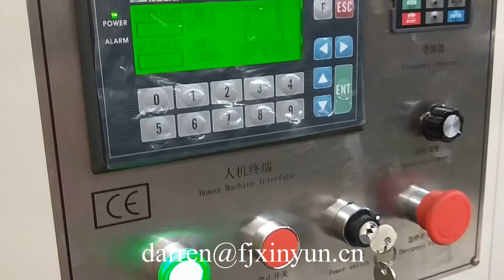Automatic V folding facial tissue paper making machine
Contact person: Darren Pan
M.B:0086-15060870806 (Viber Wechat and WhatsApp)
Skype:peilun87